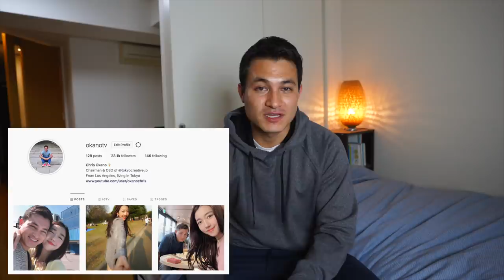Life Update: I have a new girlfriend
Follow Sunny-chan